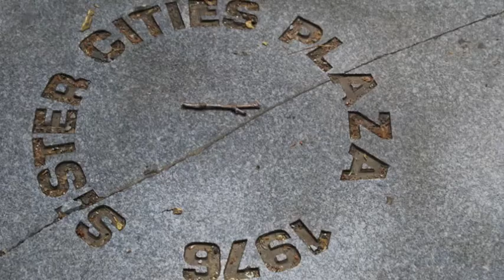US Choir Performs at Groundbreaking Ceremony at Sister Cities Park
On Tuesday, May 10, the Center City District celebrated the groundbreaking of Sister Cities Park at 18th Street and the Benjamin Franklin Parkway. The Friends Select School upper school choral group kicked-off the event with an a cappella performance of Sweet Dreams by Annie Lenox. Mayor Michael A. Nutter, former Governor Edward G. Rendell, and Councilman Darrell L. Clarke were among the featured speakers. The Academy of Natural Sciences, another Parkway neighbor, also brought animals.

Sister Cities Park on Logan Square will be transformed into a richly planted, well-illuminated and welcoming civic space for people of all ages as part of the $20.9 million makeover of the Benjamin Franklin Parkway. The renovations will include an attractive new café, a new fountain that will pay tribute to the Sister Cities program, an active, educational play garden for young children, and a boat pond.